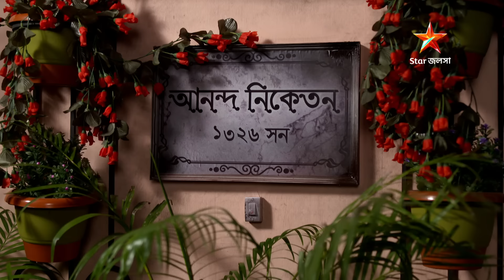Full Story | Sreemoyee | Episode 607 | Part B